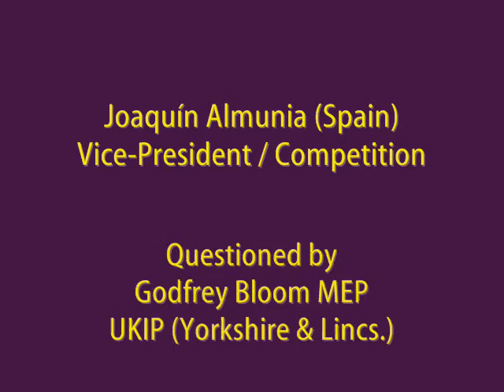Did Almunia answer Bloom's question about his communist connections?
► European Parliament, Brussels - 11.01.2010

► Committee Hearings of the commissioners-designate: Joaquín Almunia (Spain) - Vice-President/Competition

Questioned by Godfrey Bloom MEP, UKIP (Yorkshire & Lincolnshire), 'Europe of Freedom and Democracy' (EFD) group in the European Parliament.

► Credits:

Video: European Parliament Audio Visual